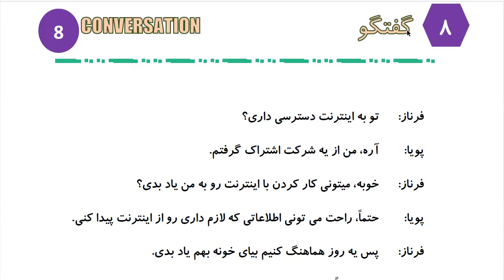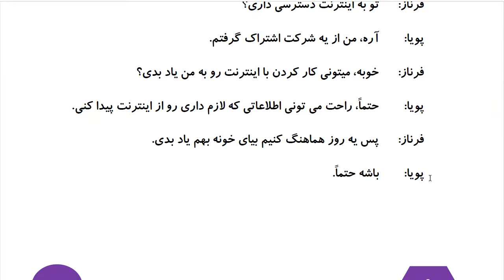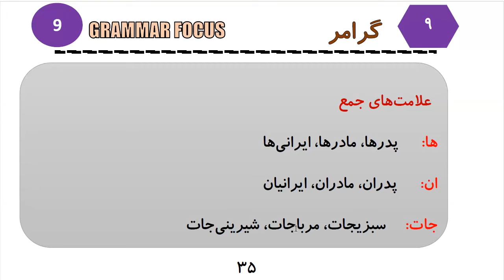Learn to Speak Persian FAST: For Advanced Students- Lesson 2- راههای ارتباطی- Part 7